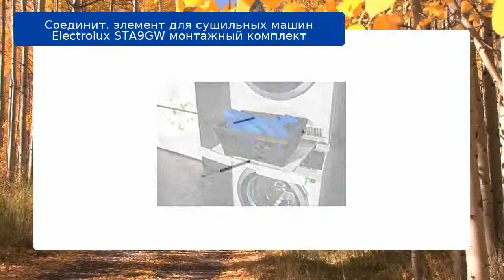Соединит. элемент для сушильных машин Electrolux STA9GW монтажный комплект обзор и отзыв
Соединит. элемент для сушильных машин Electrolux STA9GW монтажный комплект

Аксессуары для дома | Аксессуары для стиральных машин | Соединит. элемент для сушильных машин | Electrolux